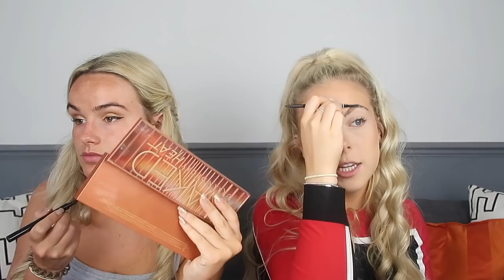JOINT 21st PARTY - GET READY WITH US! | SYD AND ELL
SYD'S

ELL'S